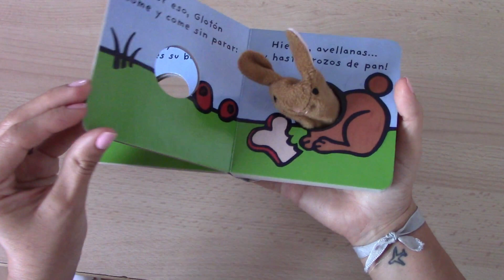Cuentos para bebés: conejito glotón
Libro todo cartoné con una divertida marioneta de dedo con forma de conejito inserta en su interior. Una pequeña y divertida historia para favorecer la escenificación de sus anécdotas página a página gracias a la marioneta. Con vocabulario adaptado a los prelectores y leves rimas que imprimen ritmo a la lectura por parte del adulto al niño.

Este libro d la editorial Bruño está pensado para los bebés. Con una marioneta de dedo para captar la atención. Un cuento muy corto que habla de un conejito que le gusta mucho comer.